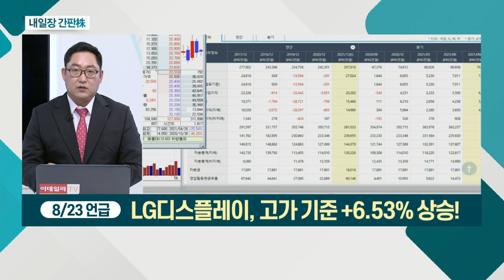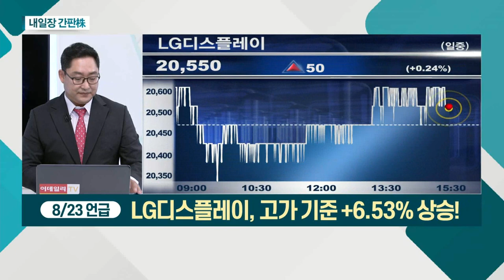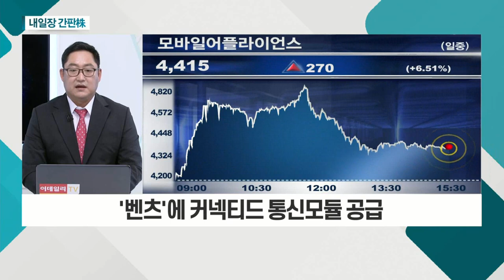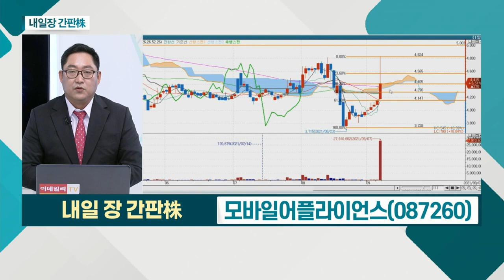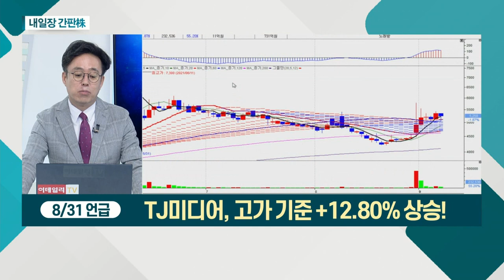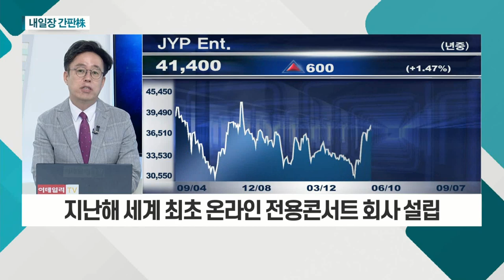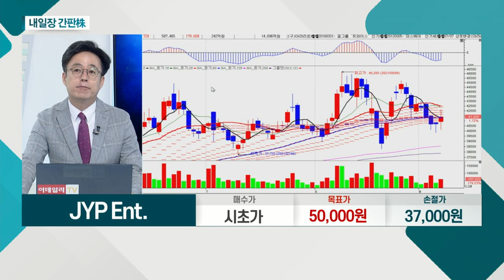모바일어플라이언스... 커넥티드ㆍ자율주행 관련 사업 영위 / JYP Ent.... 아티스트 글로벌 비지니스 가치, 극대화 전망_내일장 간판주 (20210907)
- 커넥티드ㆍ자율주행 관련 사업 영위
- ADAS(첨단운전자보조시스템) 등 개발ㆍ제조
- '벤츠'에 커넥티드 통신모듈 공급

JYP_Ent.(035900)
- 아티스트 글로벌 비지니스 가치, 극대화 전망
- 지난해 세계 최초 온라인 전용 콘서트 회사 설립
- '제페토'ㆍ'디어유 버블' 등 투자 긍정적